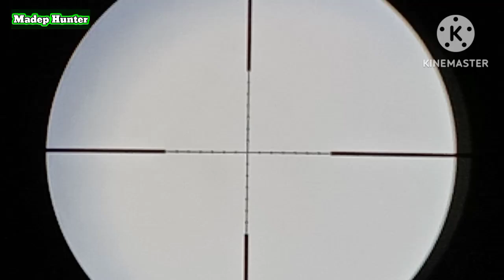BERBURU BURUNG TEKUKUR// RUAK RUAK// PUNAI TANAH SPOT SAWAH BASAH@MadepHunter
berburu sore ini targetnya burung tekukur ,burung ruak ruak,juga punai tanah di spot sawah basah habis di traktor ,dengan unit tetap pcp bullpup lokal andalan